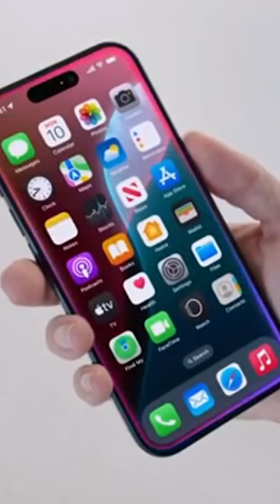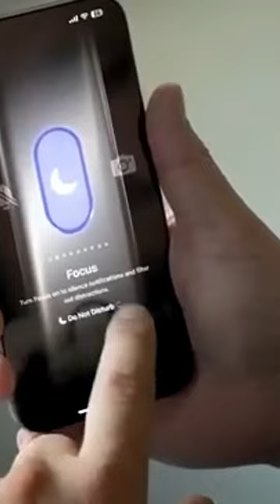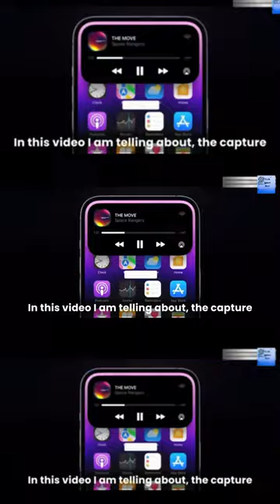TẤT CẢ THÔNH TIN VỀ IPHONE 16